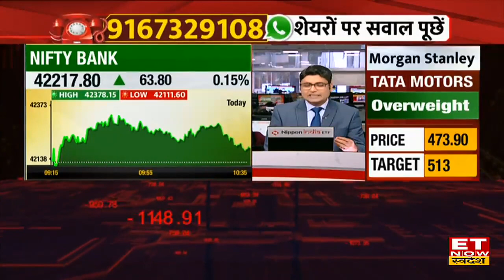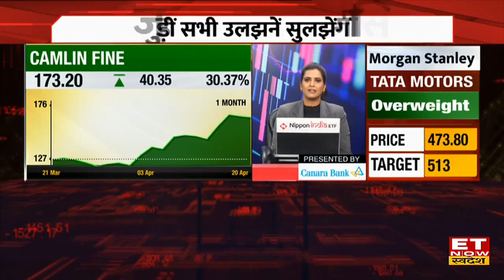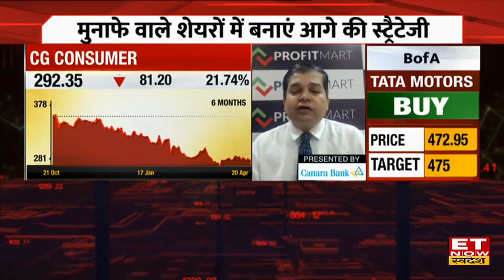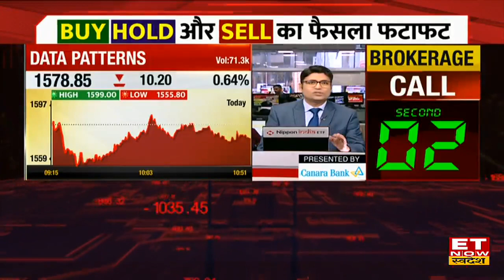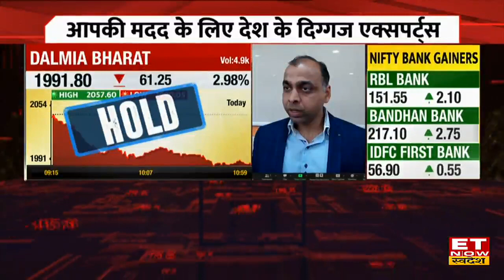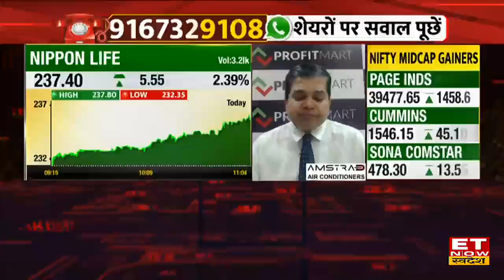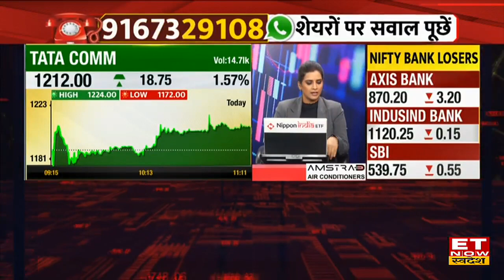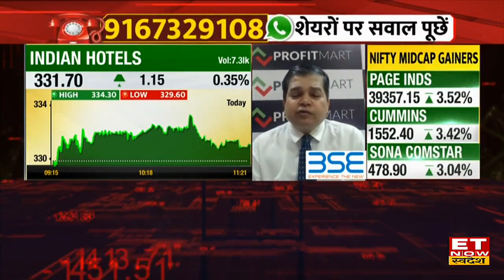Your Stocks : Short Term में हसिल करना चाहते हैं तगड़ा Return, तो इन Shares पर लगाएं दांव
Global Markets से मिले जुले संकेत के बाद बाजार की आज हरे निशान में हुई सपाट शुरूआत। Nifty & Sensex हरे निशान में खुले, लेकिन अभी बाजार में जारी है दबाव। Nifty 17600 के स्तरों पर कर रहा ट्रेड साथ ही Sensex में 42231 के पास जारी है कारोबार। जानिए कमाई के लिए किन Top Stocks पर लगाएं दावं और साथ ही जानें बाजार पर Experts का नजरिया।